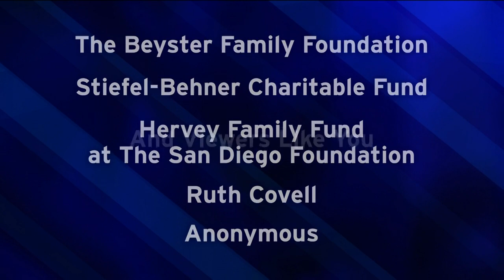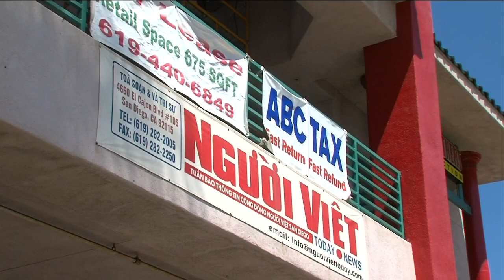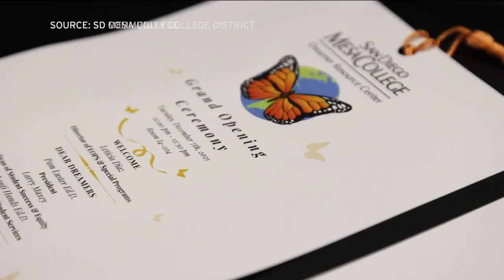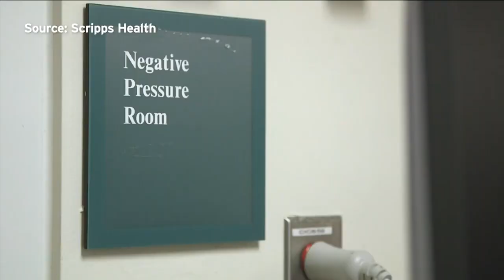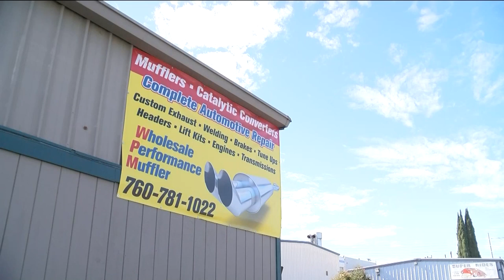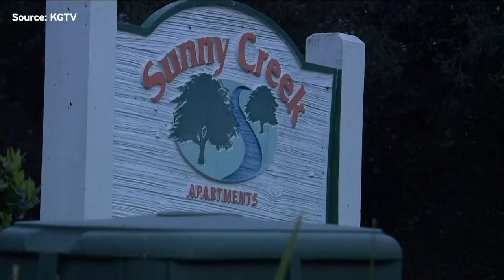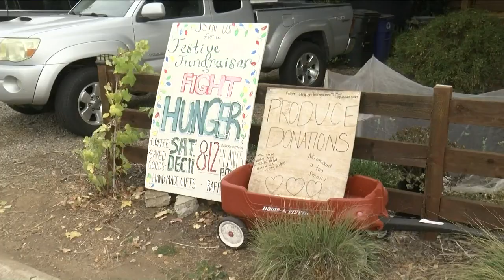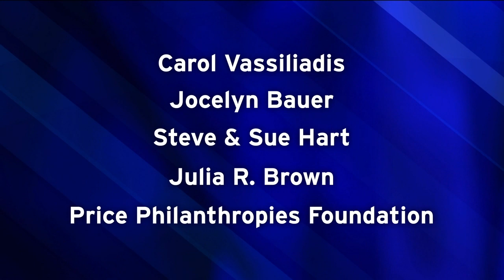Wednesday, December 8, 2021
"Access for all." ​The local announcement of the largest-ever state investment in parks and open space in underserved communities. Plus new details about the omicron variant. This as local health officials.. help separate fact from fiction.. and misinformation. And, they're being stolen all across the county. We investigate catalytic converter thefts and what car owners can do to prevent it.